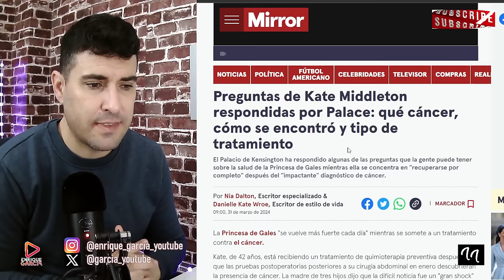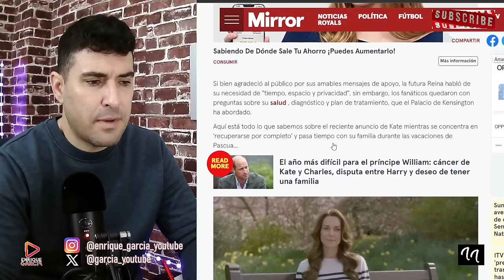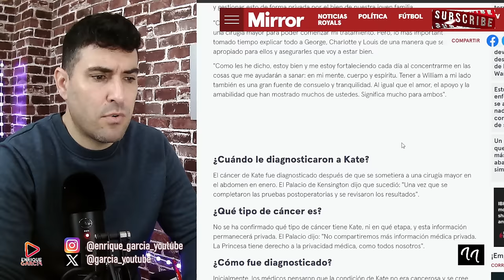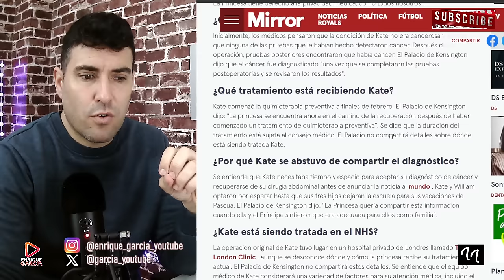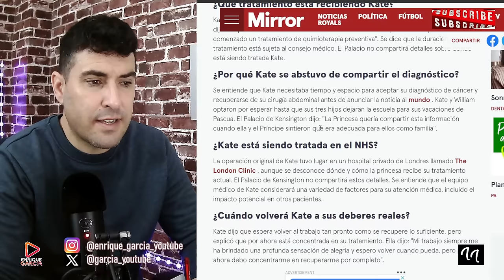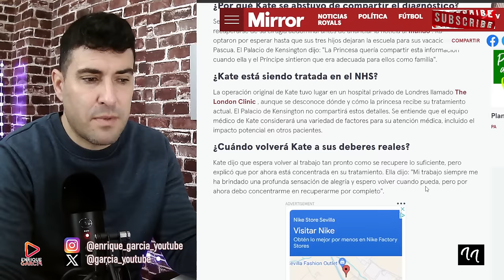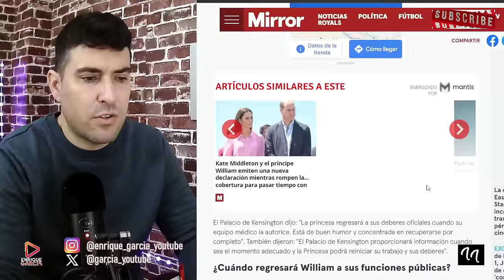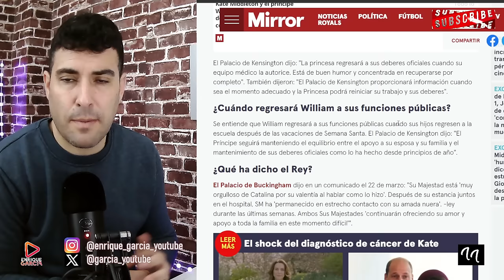COMUNICADO DE ÚLTIMA HORA SOBRE KATE MIDDLETON TRAS NUEVAS ESPECULACIONES SOBRE EMPEORAMIENTO